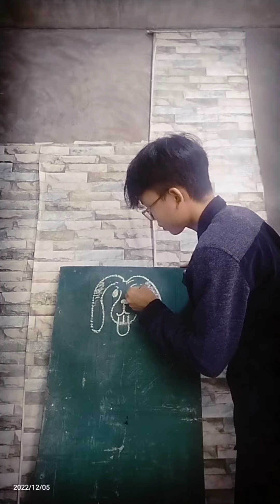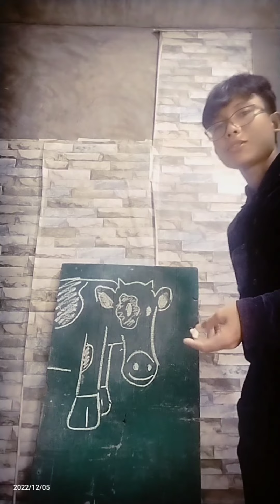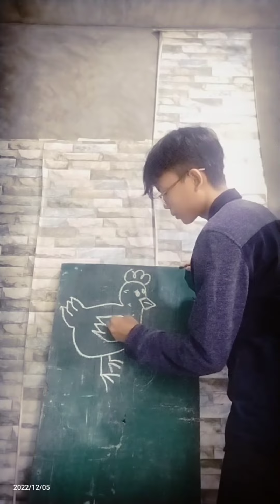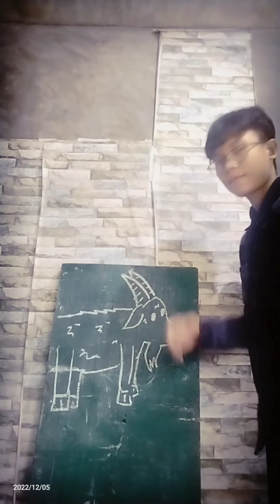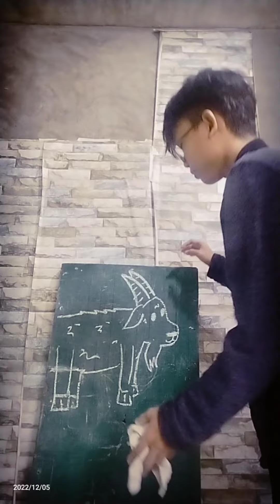Demo Teaching In Science Part 1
with my partner Teacher Christine Joy Espartinaz